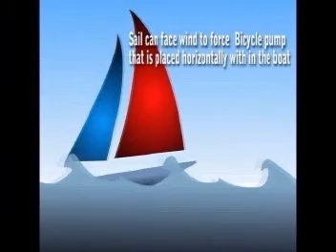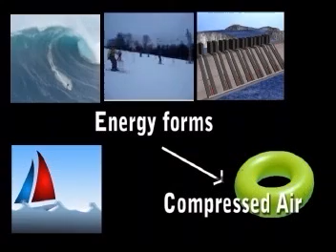X PRIZE Energy Harvesting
Exploit variety of natural energy sources, convert to impact form to harvest energy, store as compressed air & generate power when & where required.
--- A.K.Vishwanath